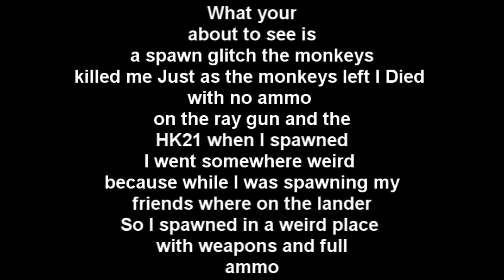Sick Ass Black ops Zombie Glitch WTF!!!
SERIOUSLY WTF!